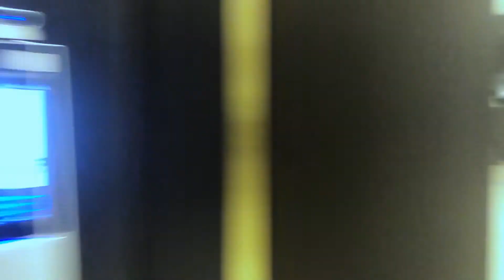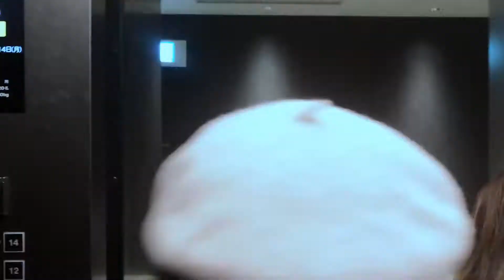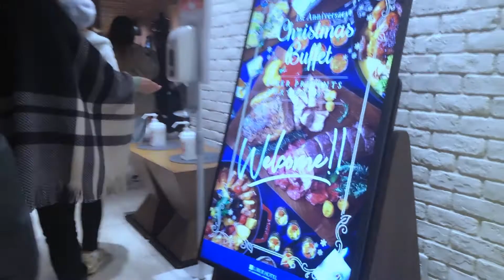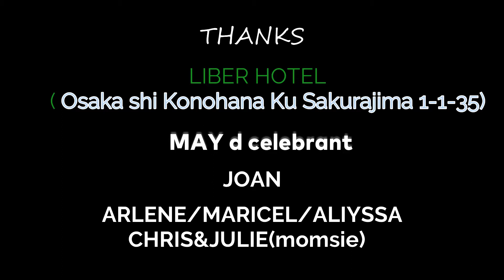May BD celebration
LIBER HOTEL Osaka,Japan
with May,Joan,Arlene,Maricel,Alyssa